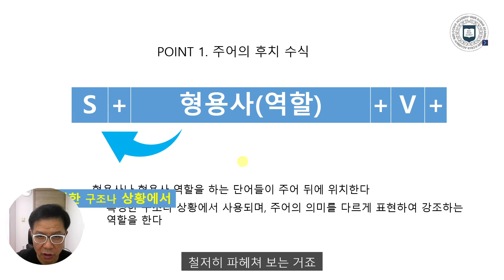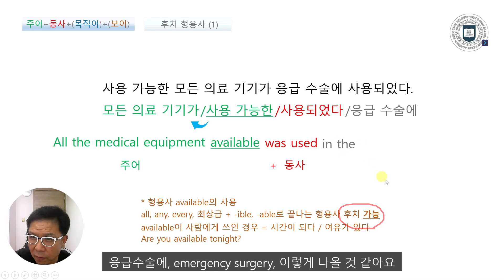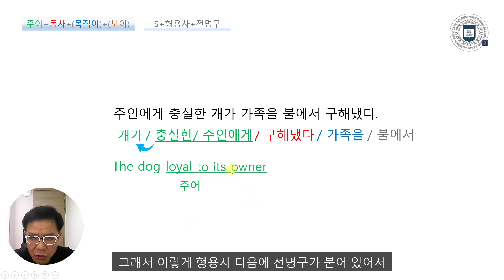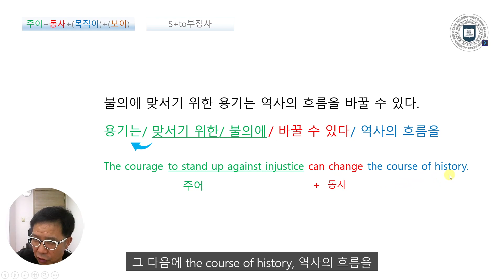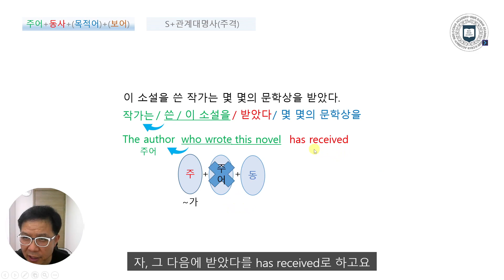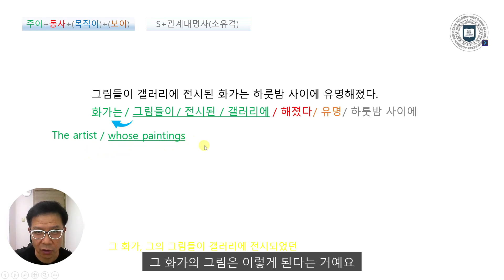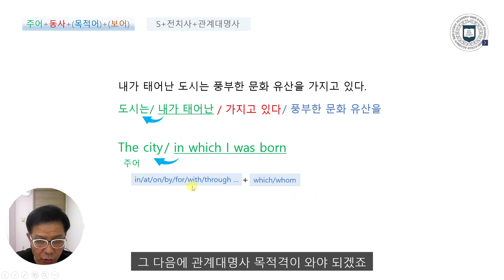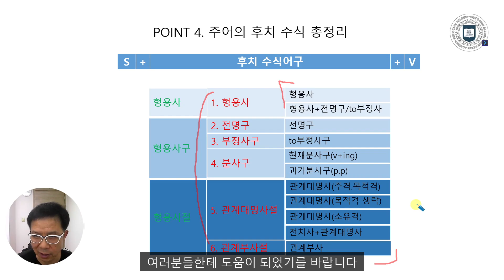블루오션 서술형 영작 영문법 #2 _ 수식어구로 길어진 주어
한글 문장을 영문 패턴으로 연습해서,  내신 서술형 대비, 영어시험 서술형, 서술형 영문법, 서술형 영작 완전 정복하세요.
'서술형 영작 영문법' 시리즈를 통해 중요 문법에 대한 설명도 병행합니다.
이제 영어 서술형 주관식 문제가 여러분의 강점으로 바뀝니다.

이번 영상은 #2  '수식어구로 길어진 주어'입니다.

Chapters

00:00 Introduction
00:33 Point 1_ 주어의 후치 수식
01:13 Point 2_ 후치 수식어구 Big 6 (후치 형용사, 전명구, To 부정사구, 분사구, 관계대명사, 관계부사)
02:56 Point 3_ 서술형 문장 쓰기 (12 예시문)
25:30 Point 1_ 주어의 후치 수식 총정리

주어와 동사의 수의 일치 (서술형 영작 영문법 #1)